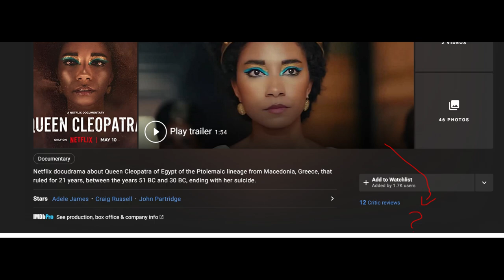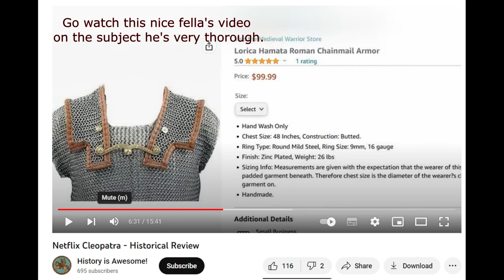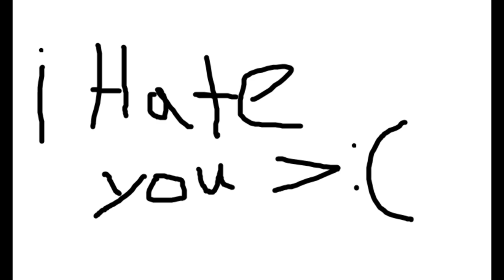Egyptian Watches Cleopatra So Nobody Else Has to Cleopatra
You sadists wanted this so i did it, here's my reaction and thoughts, no spoilers so no worries if you want to watch it (why?).

Netflix is released a new series, executive producer is jada picket smith, and this time they're blackwashing my history and my culture, they're calling it a documentary.

This is cultural appropriation being committed against the Egyptian people.

I need to clarify this once more, Cleopatra was Macedonian Greek, the closest thing to her would be a modern day Greek or Macedonian, she wasn't Egyptian by ethnicity or color, although she had ruled and adopted some Egyptian mannerisms and learned their language.